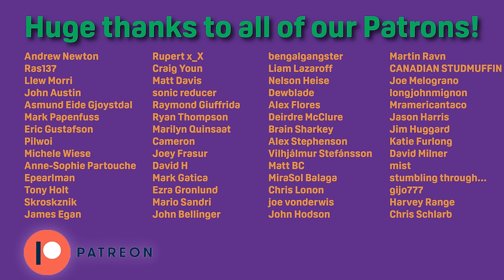Detour to The Basement Tapes | Discovering Bob Dylan, Ep. 9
Joe and Dylan take a detour into the basement to tackle the Bob Dylan and Band collaboration known as the Basement Tapes. Even though it didn't officially come out until 1975, the album is now considered a classic and one of Dylan's finest releases. Plus you get to listen to the proto-The Band as they refined their sound for their classic debut, Music From Big Pink.

The album was recorded in 1967 and so we're covering it now between Blonde on Blonde and John Wesley Harding, so deal with it!

Do you like The Basement Tapes. Do you consider it part of the Dylan canon?
Do you like this episode? Do you like that we're doing it now, or should we have saved it for 1975?

Let us know about all of these things in the comments.